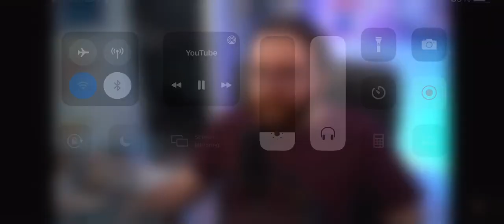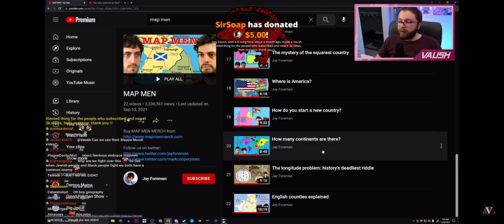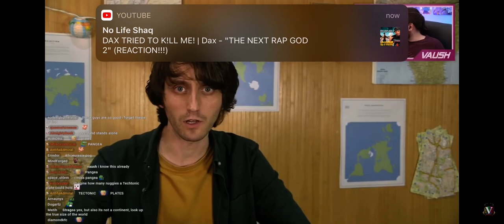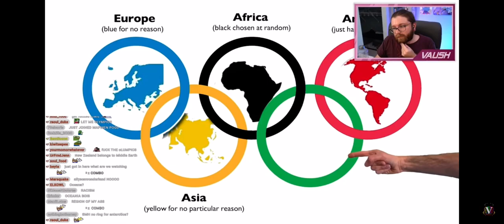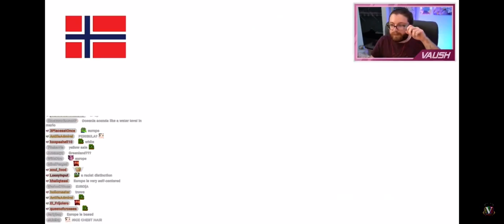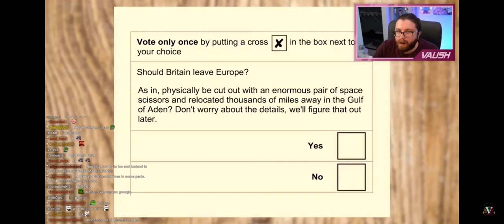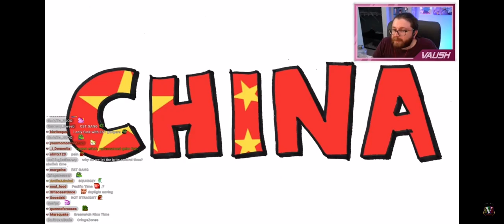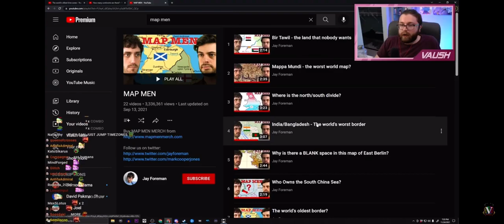Vaush watches Jay Foreman’s MAP MEN for 17 mins! - Eats Chicken Nuggies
This is from Vaush stream on 11/24/21 where he takes a break from hardcore gaming to eats some much-needed chicken nuggies and watch the Great Jay Foreman. Their Map Men series is phenomenal and should be watched by everyone.

The Map Men Episodes:
1st video: